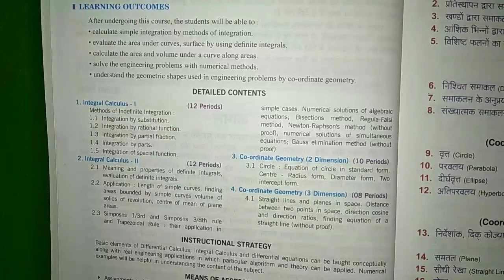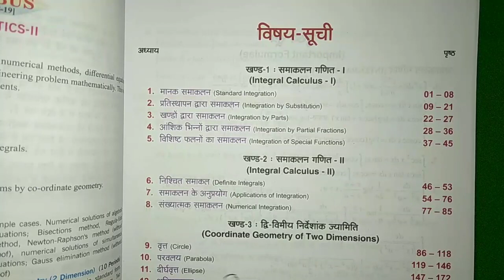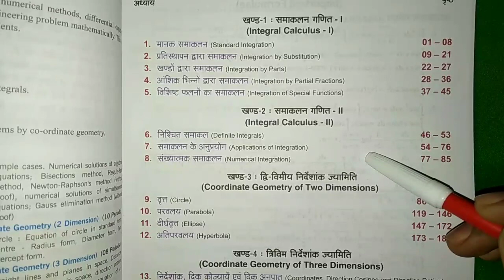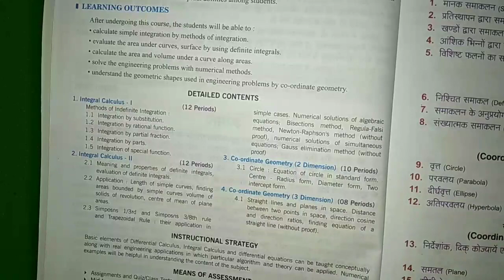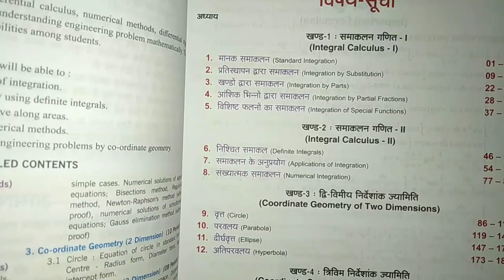अनुप्रयुक्त गणित(¡¡) || Applied Mathematics [¡¡]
अनुप्रयुक्त गणित(¡¡)
Applied Mathematics [¡¡]
                          विषय-सूची
अध्याय
                     खण्ड-1 : समाकलन गणित- ¡
                       (Integral Calculus - ¡ )

1.मानक समाकलन (Standard integration)
2.प्रतिस्थापन द्वारा समाकलन (Integration by substitution)
3.खण्डों द्वारा समाकलन (Integration by Parts)
4.आंशिक भिन्नों द्वारा समाकलन (Integration by partial Fractions)
5.विशिष्ट फलनों का समाकलन (Integration by special Functions)

                       खण्ड-2 : समाकलन गणित- ¡¡
                       (Integral Calculus - ¡¡ )

6.निश्चित समाकलन (Definite Integration)
7.समाकलन के अनुप्रयोग (Applications of Integration)
8.संख्यात्मक समाकलन (Numerical Integration)

              खण्ड-3 : द्वि-विमीय निर्देशांक ज्यामिति
  (Coordinate Geometry of Two Dimensions)

9.  वृत्त (Circle)
10.परवलय (Parabola)
11.दीर्घ वृत्त (Ellipse )
12.अति परवलय(Hyperbola)

            खण्ड-4 : त्रि-विमीय निर्देशांक ज्यामिति
 (Coordinate Geometry of Three Dimensions)

13.निर्देशांक , दिक् कोज्यायें एवं दिक् अनुपात (Coordinates, Direction Cosines and Direction Ratios )
14. समतल (Plane)
15.सीधी रेखा (Straight Line)
16.गोला (Sphere)

Integration most important question 2019 up board,
Integration sikhe matra 2 min me,
Integration Solve Easy ,
integration long question Easy solve,
VVI QUESTION Integration,
 Most important question Integration
integration trick